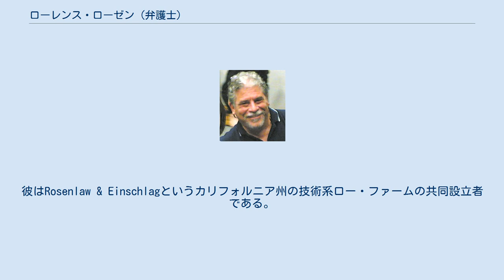ローレンス・ローゼン (弁護士)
スタンフォード・ロー・スクールの教員
ローレンス・ローゼン（Lawrence Rosen、短くLarry Rosen）は、弁護士（事務系の弁護士、attorney）であり、コンピュータ・スペシャリスト（専門家）である。
彼はRosenlaw & Einschlagというカリフォルニア州の技術系ロー・ファームの共同設立者である。
同所は技術系企業向けに知的財産権の保護、ライセンシング、商業取引を専門に扱う。
同時に彼はOpen Source Initiativeの法務顧問（general counsel）ならびに書記を務め、Apacheソフトウェア財団、Pythonソフトウェアプロジェクト（Pythonソフトウェアの一覧参照）、そしてFree Standards Group（当時）などオープンソース企業ならびにプロジェクトへの法的な助言を行っている。
 ローゼンは2006年春季までスタンフォード・ロー・スクールにおける法学の講師を務めていた。
また彼はOpen Web Foundation、Apacheソフトウェア財団の理事を務める。